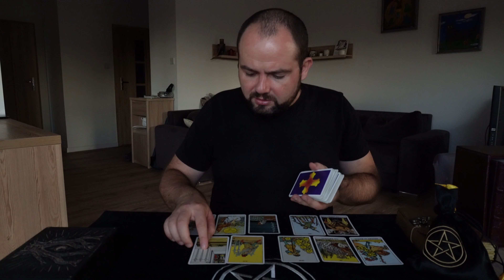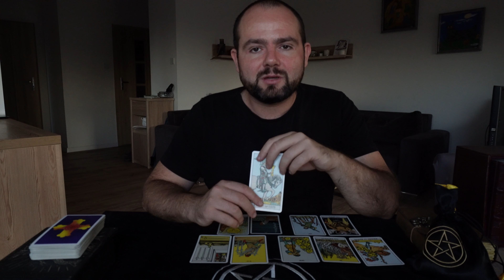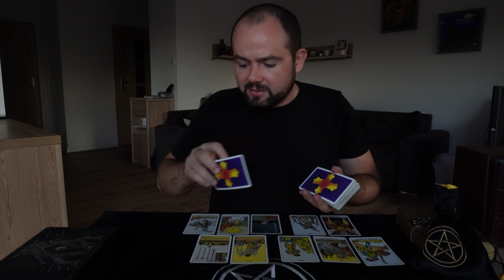KOZIOROŻEC ♑️🐐 TAROT HOROSKOP NA CZWARTY KWARTAŁ 2023 🙏✨ PRACA, FINANSE, UCZUCIA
Rozkład Kart Tarota dla wszystkich spod znaku Koziorożca. Przekonaj się jakie wpływy będą na Ciebie oddziaływać do Końca Bieżącego Roku 2023.

Jestem zobligowany zaznaczyć że wróżby na kanale są tylko na potrzeby rozrywkowe.